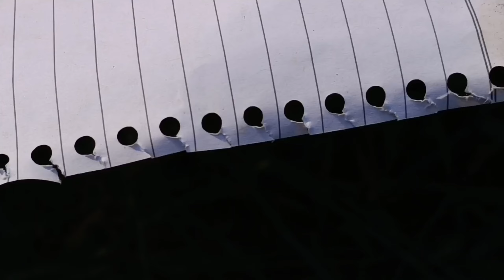Mouse🐁 Beby Rescue! चूहे के बच्चे Unbelievable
trick
Mouse🐁 Beby Rescue! चूहे के बच्चे ko bachaya  Unbelievable